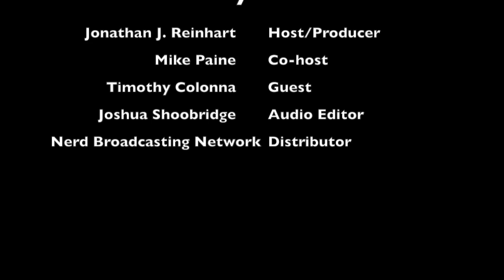Trilaterum Games Roku Final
This video is about Trilaterum Games Roku Final